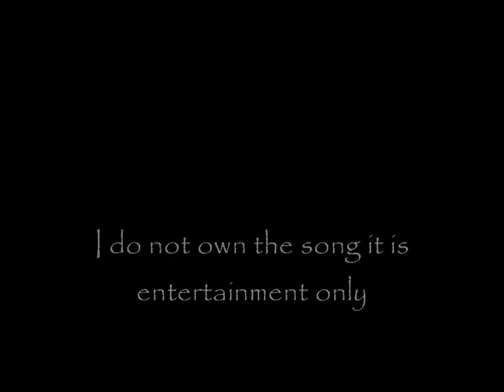Life Is Beautiful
The song: Life is beautiful by Vega4